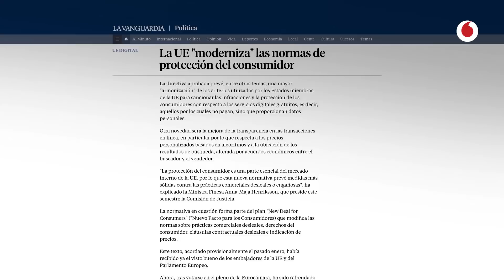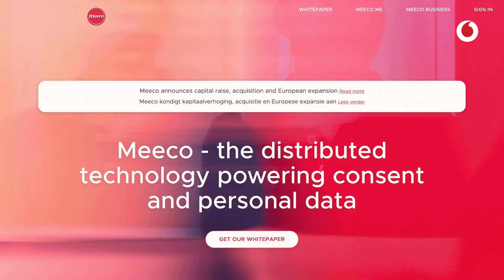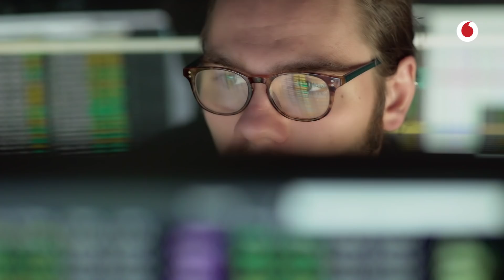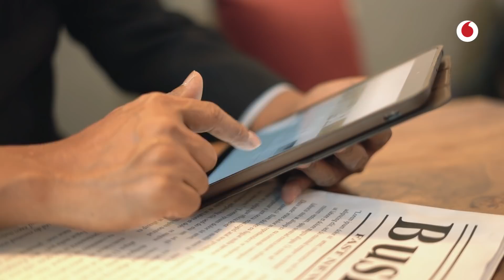Que los ciudadanos se beneficien también de los datos que ceden a las empresas | Katryna Dow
Habitualmente escuchamos la idea de que, si el producto (ya sea una red social, un buscador o cualquier otro servicio tecnológico) es gratis es porque el producto eres tú. Para Katryna Dow, fundadora de Meeco, este es uno de los retos del modelo comercial de los datos que nos encontramos hoy. Pese a la puesta en marcha de regulaciones de protección de datos y pagos electrónicos por la Unión Europea y otras administraciones, los ciudadanos están aún lejos de beneficiarse de forma directa de los servicios creados a partir de sus datos. Eso es precisamente lo que propone su empresa a las organizaciones: hacer que el cliente deje de ser el producto y que empiece a ayudar a crearlos  obteniendo beneficios tangibles a cambio de compartir su información. Si los datos son el nuevo petróleo, parece evidente que la economía digital también debe empezar a beneficiar a los consumidores.

Dow ha puesto en marcha proyectos a nivel global en países como Australia (en dónde nació y se formó), Reino Unido, India o Estados Unidos. En 2012 puso en marcha Meeco, una plataforma líder y reconocida en la gestión de los datos personales y que intermedia entre los consumidores y las organizaciones buscando un enriquecimiento mutuo.

Entrevista: Daniel Riobóo | Edición: Mikel Agirrezabalaga | Realización: Ben Gordon | Sonido: Mr Peaks | Producción: Mónica Suárez y Mariel Carrillo